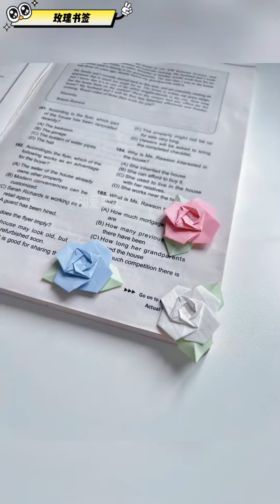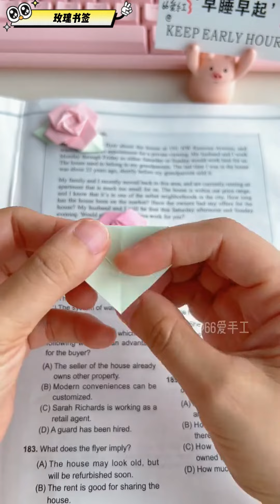凭咱俩的关系 给我做玫瑰书签不过分吧？